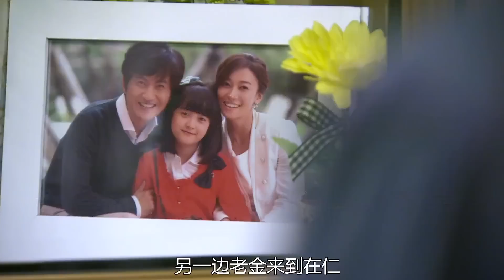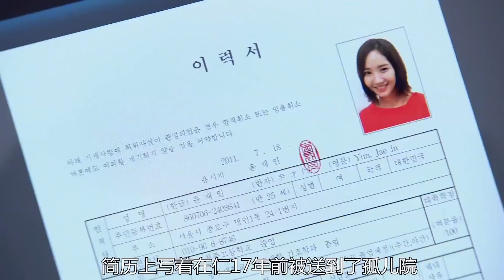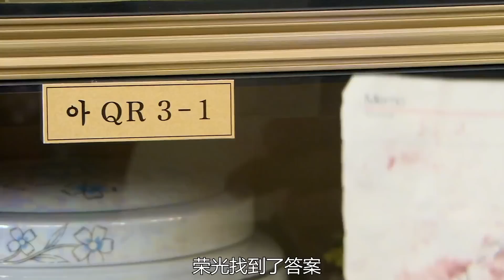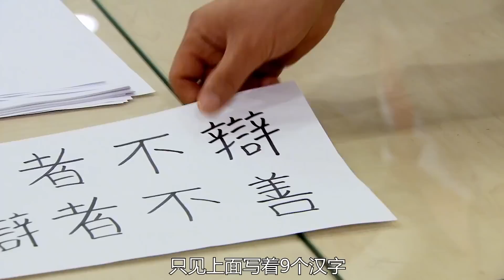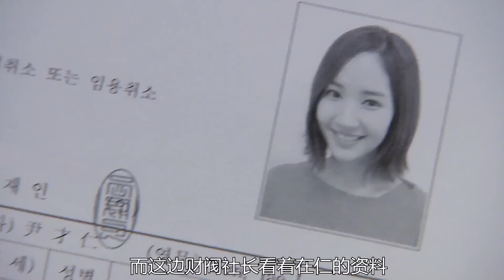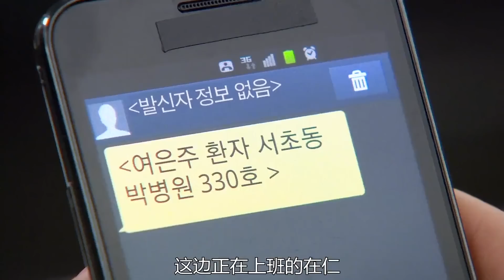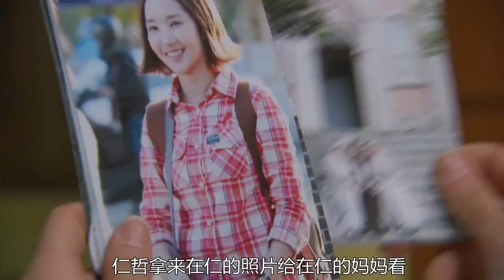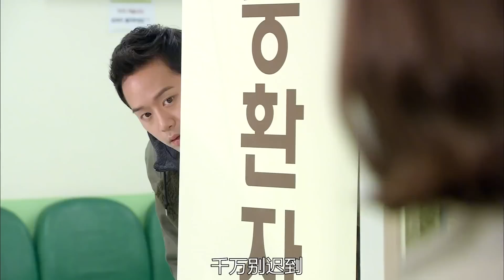父亲被合作伙伴陷害，让原本是财阀千金的女孩变成孤儿，多年后待真相浮出女孩决定对将自己家庭破碎之人展开复仇，全集解说朴成雄，朴敏英.....爱情奇迹 全集